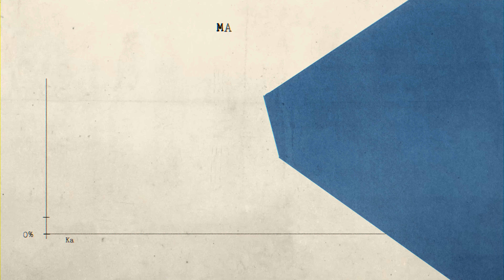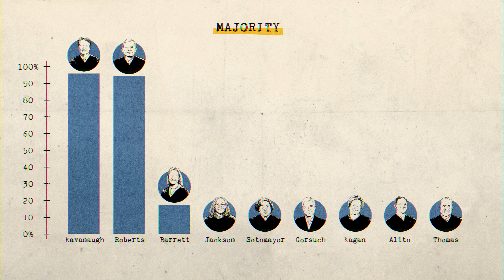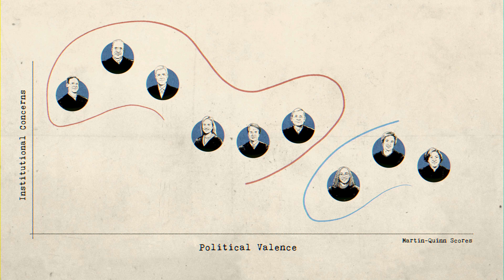SCOTUS Roundup October Term 2022 [SCOTUSbrief]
Can the Supreme Court’s voting patterns be explained by political ideology? Sarah Isgur, Senior Editor at The Dispatch, breaks down October Term 2022 at the Supreme Court.

Empirical SCOTUS: “Another One Bites the Dust: End of 2022/2023 Supreme Court Term Statistics”

The New York Times: “Along With Conservative Triumphs, Signs of New Caution at Supreme Court”

Reason: “Progressives Should Be Grateful For President Trump's Not-So-Conservative SCOTUS Picks”

The Federalist Society: “2023 Annual Supreme Court Round Up”